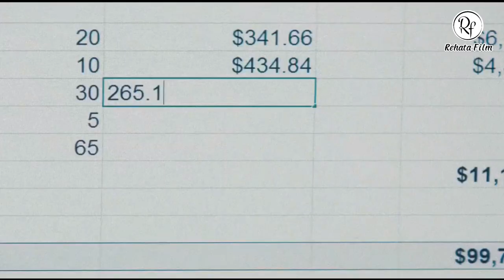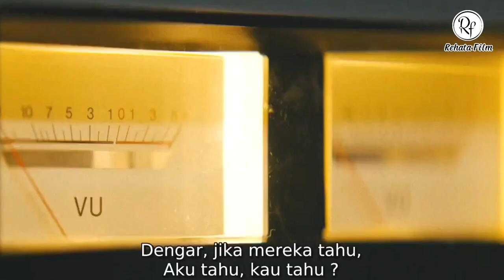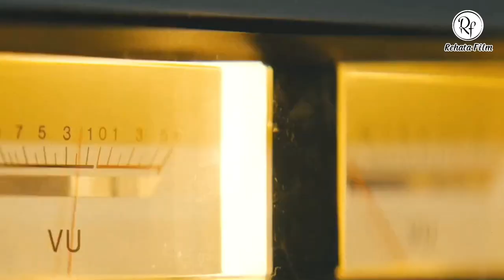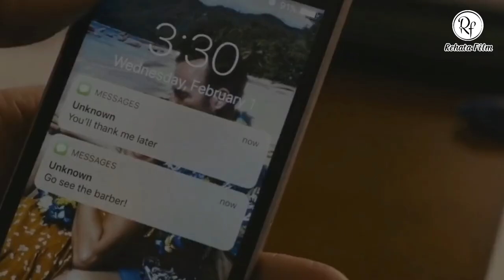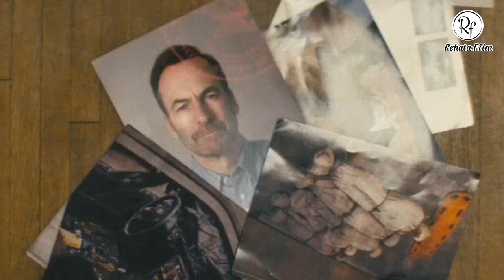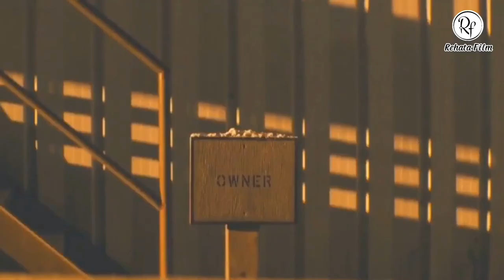DIKIRA PENGECUT TERNYATA DIA SEORANG‼️ALUR CERITA FILM NOBODY ( 2021 )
Halo temen - temen, divideo kali ini kita akan membahas sebuah film yang sangat memicu adrenaline .Salah satu film terbaik yang rilis pada tahun 2021 berjudul NOBODY .Menceritakan kisah seorang kepala keluarga yang awalnya terlihat biasa biasa saja, namun ternyata dia bukan orang sembarangan.Kisah seorang bapak - bapak biasa yang hidup damai dengan keluarganya namun terpaksa harus kembali kekehidupannya yang lalu karena seorang mafia besar rusia yang mengusiknya.

Film Nobody ini juga disutradarai langsung oleh sutradara dari film John Wick yang sudah pasti bakalan seru people.

Penasaran bagaimana dengan ceritanya ? Selamat menyaksikan !

 * Jangan pernah menyerah dalam melakukan segala sesuatu , apapun itu yang membuatmu bahagia LAKUKAN !! Hari ini harus lebih baik dari hari yang kemarin *

Alat Recording :
*Clip on / Microphone Headset

Apl. Editing
*VN editor / Kinemaster Pro

Apl. Recording
*Perekam Pro

Edit Thumbnail
*CANVA